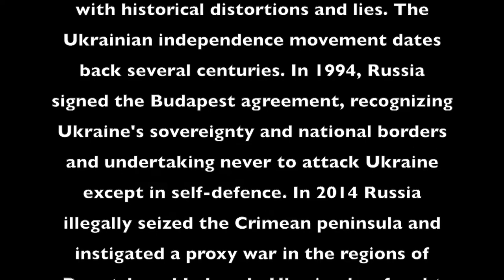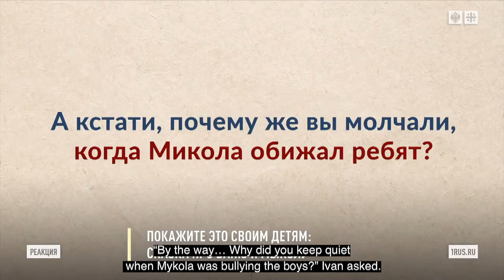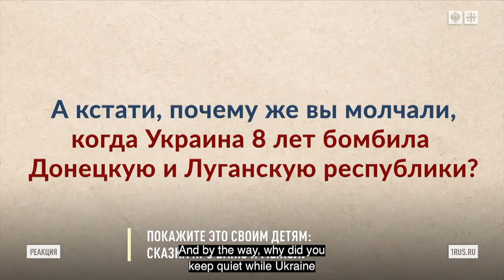Russian propaganda cartoon: The story of Ivan and Mykola (with English subtitles)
In order to ensure the longevity of his regime, Russian President Vladimir Putin has rolled out a program of crude brainwashing that targets even the youngest citizens of his fascist empire. In this cartoon, entitled 'The story of Ivan and Mykola', Russian children are presented with a highly distorted view about the origins of the Russia-Ukraine conflict.